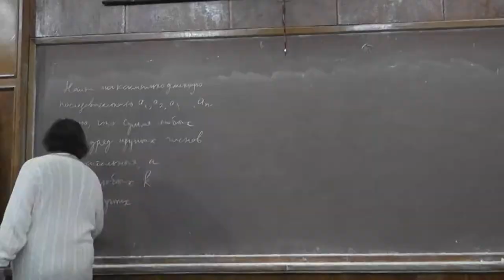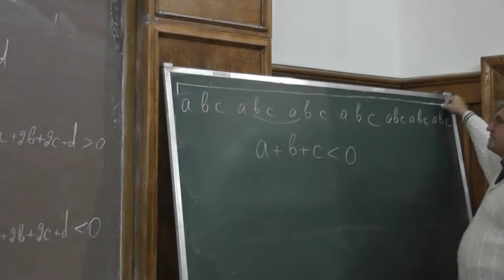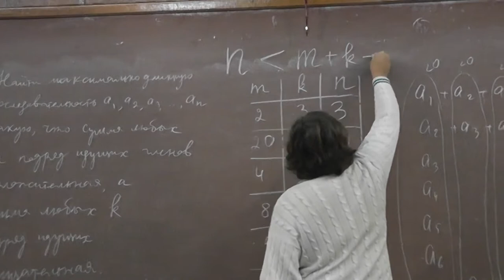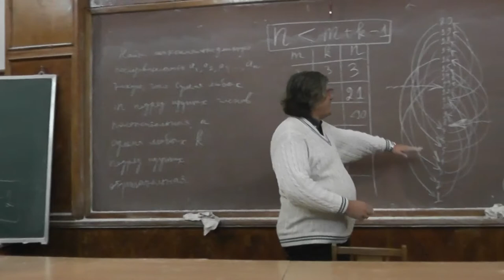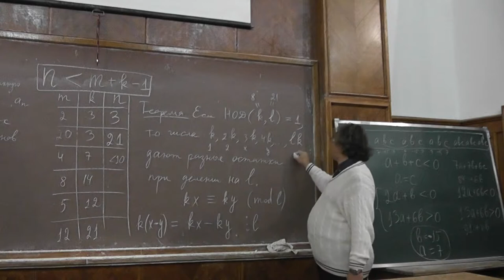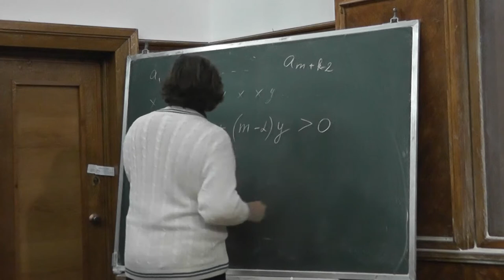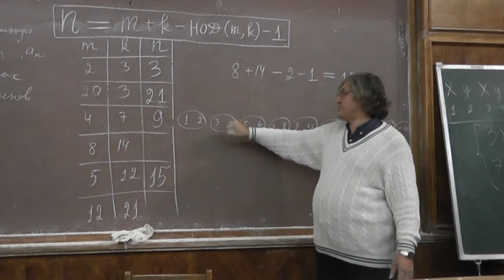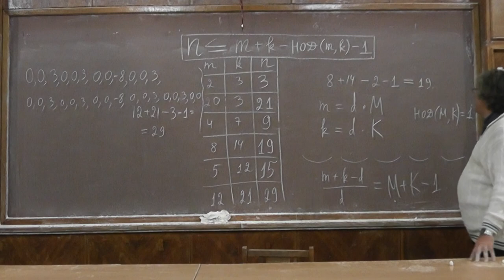Двоякопериодические последовательности, часть 2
Насколько длинной может быть последовательность, если она одновременно является и периодической с периодом m, и периодической с периодом n?

Насколько длинной может быть последовательность, если сумма любых m её последовательных членов положительна, а сумма любых n её последовательных членов отрицательна?

Эти два вопроса весьма тесно связаны между собой. Если наибольший общий делитель чисел m и n равен d и при этом d не равно 1, то последовательность 1, 2, ..., d можно периодически бесконечно продолжить, тем самым ответив на первый вопрос. Если же d = 1, то ответ на оба вопроса один и тот же: m + n – 2. На второй вопрос ответ в общем случае равен m + n – d – 1.